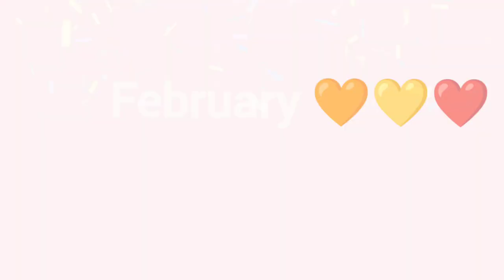Valentine's Day 💕 | Anniversary💍 | 14 February 🕛